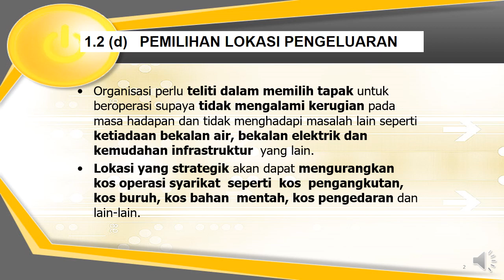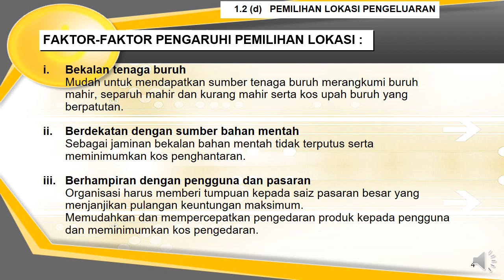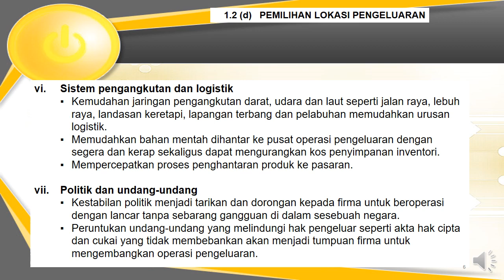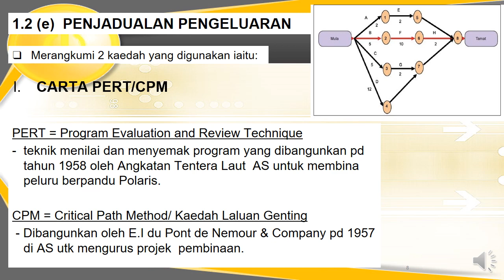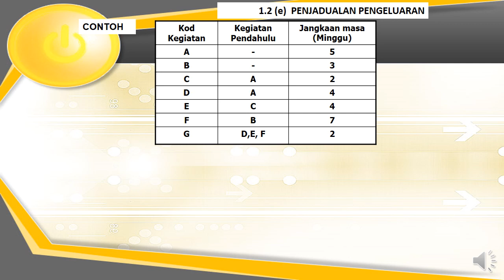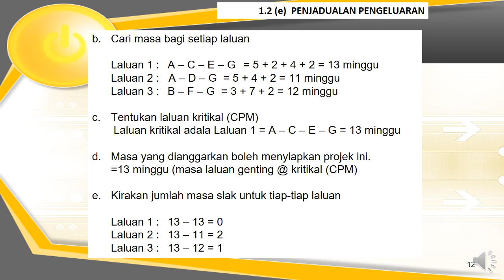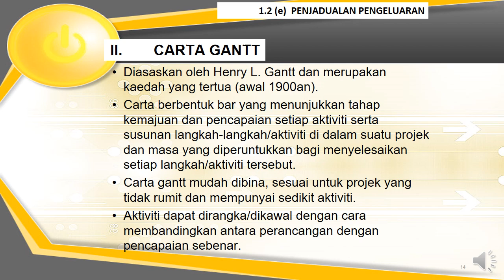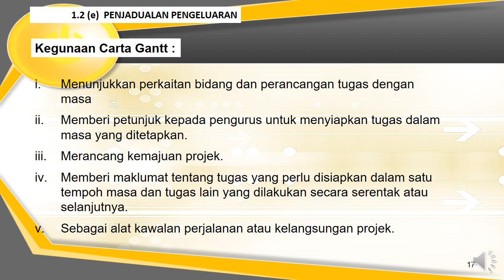BAB 1 PENGELUARAN jam 3 kuliah